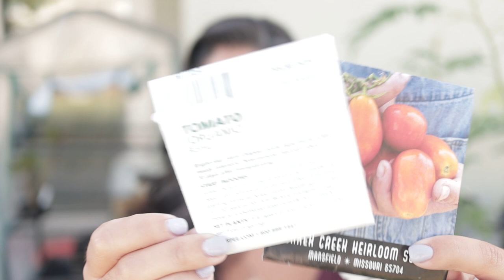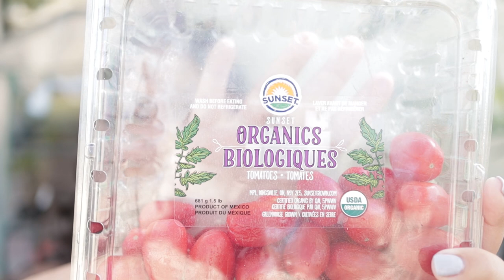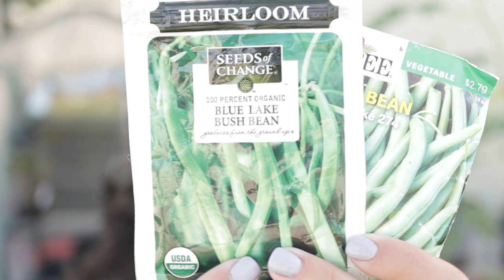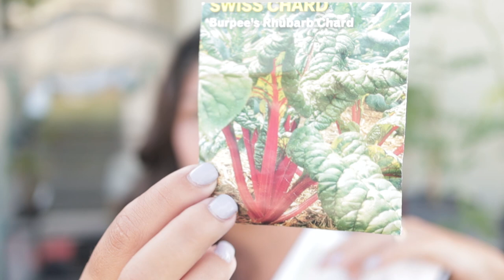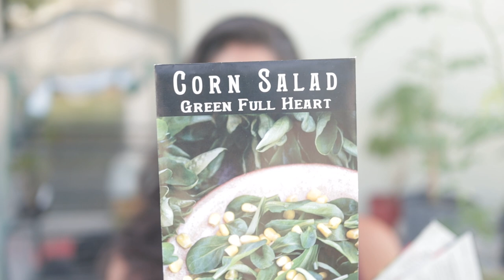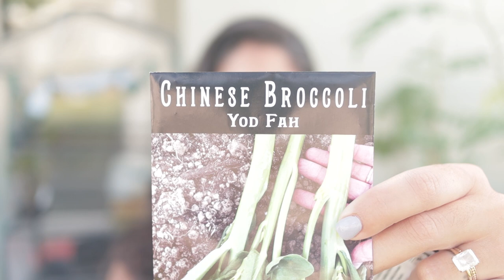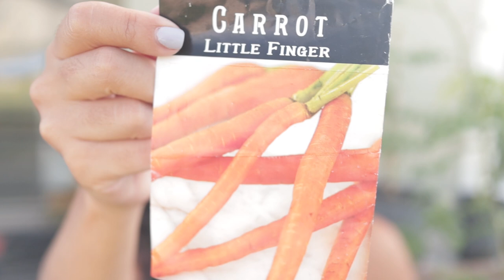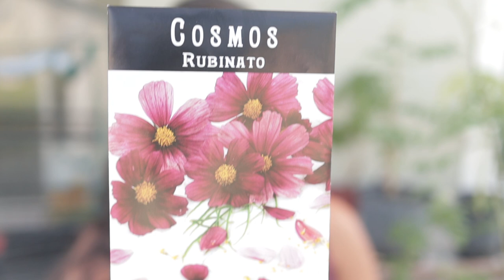What I'm Growing FALL 2022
It's time for fall gardening 2022 and I'm super excited to share with you guys what I'm growing this season! My goal is to maximize food production in my suburban backyard and these varieties will allow me to do exactly that!

Giveaway begins at time this video is published and ends on 9/9/22 at 9am EST.
Winner will be announced on 9/9/22 as part of my next video.

Rules for Entry:
2. Comment on this video with your hardiness zone and your favorite crop to grow

** My Compost Bin
** My Drip Irrigation Timer
** Mini Greenhouse

//My Favorite Gardening & Homesteading Books//
** The First-time Gardener
** Grow Food For Free
** Mini Farming
** Cut Flower Garden
** Killing It